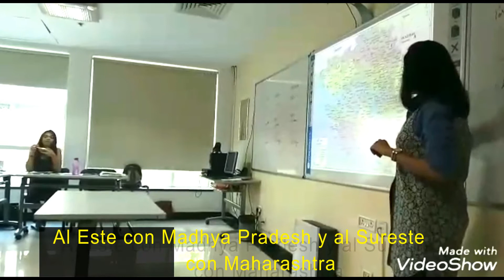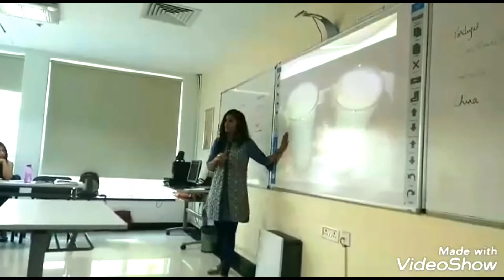Cómo es el estado de Gujarat, en la India, A1.1. Profa. Sandra Verde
48 Hanuman Road - Connaught Place. New Delhi. India